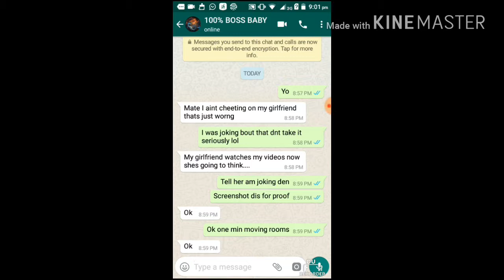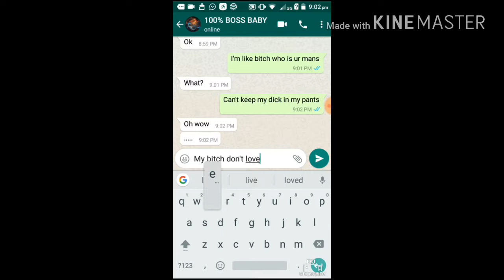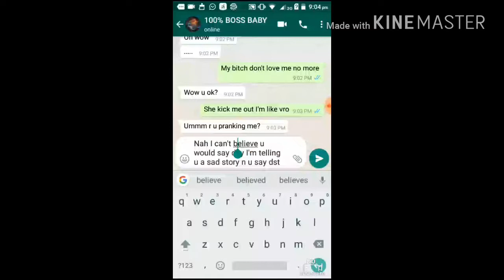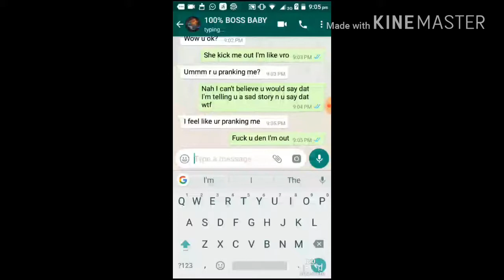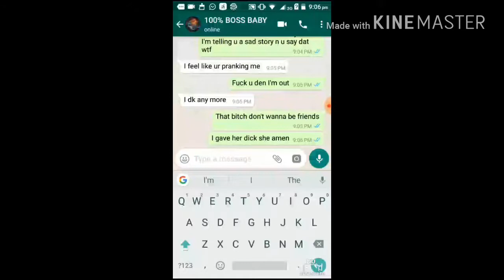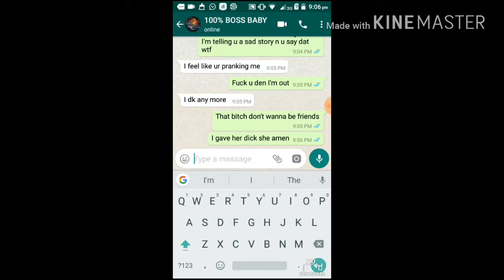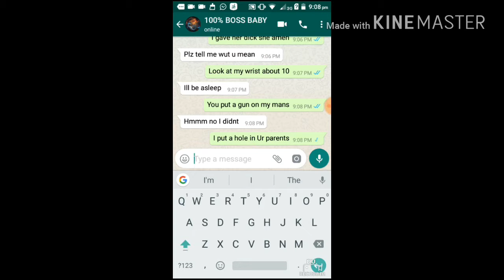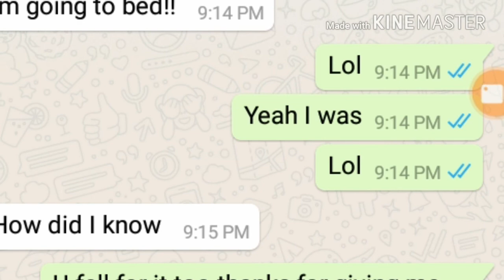Look at me - XXXTENTACION | Lyric Prank On My Friend!!!